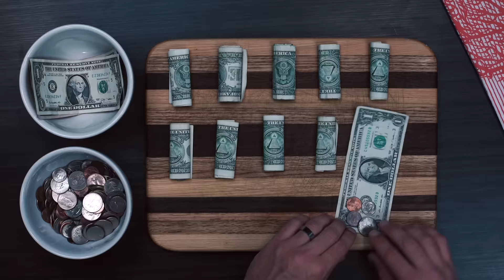OU Thousands Strong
Be a hero and show your support for campus-wide initiatives at thousandsstrong.ou.edu